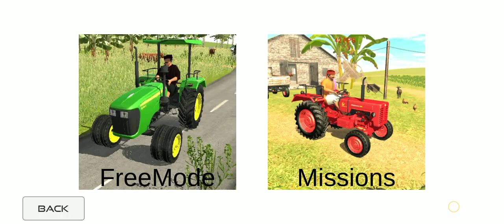Indian tractor driving gd4 3D New 2 Tractor / Level 1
Enjoy the best games here